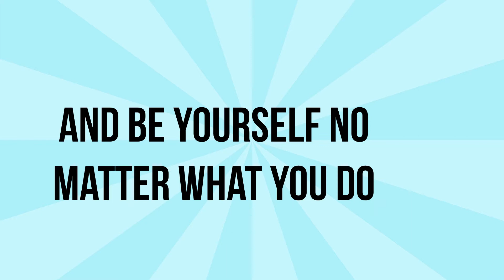Jump Over The Walls!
Hi everybody - I just want to say when I published this thank you guys so much for 41 subs! like really it's crazy but click hereto play Jump Over The Walls

No shout out today ( Sorry!)

But I will see you guys soon bye!

Happy gaming,